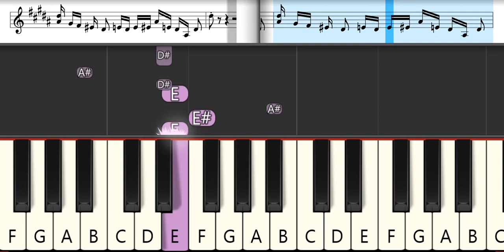How You Like That - BLACKPINK | Melodica Pianika Tutorial